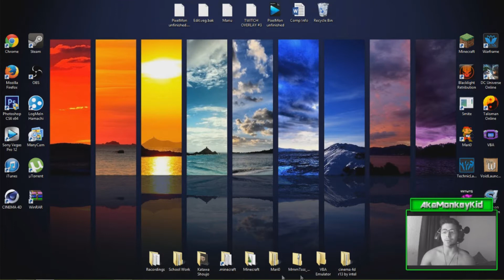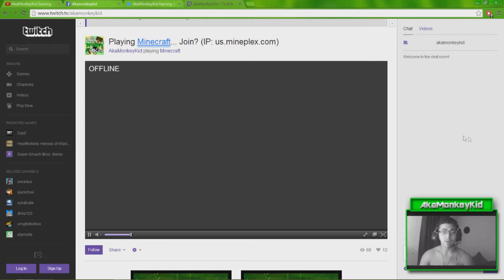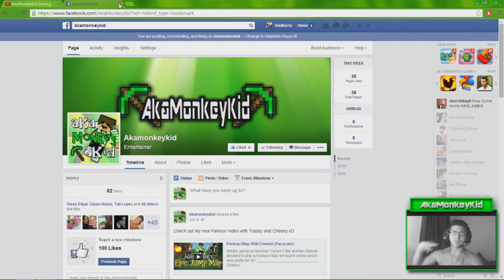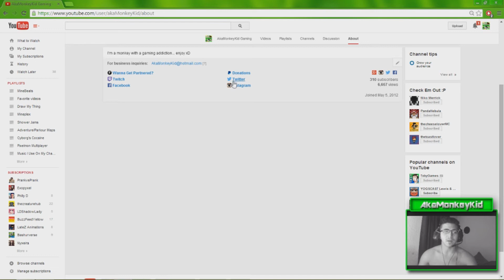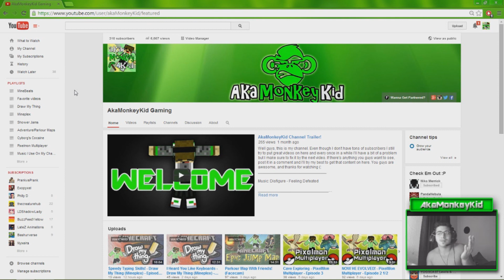WHAT DO YOU WANT?! xD | Channel Update Video + 300 SUBS! :D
This is a pretty important channel update video. Covers a lot of stuff that's going on with my content. Also, THANK YOU! We reached 300 subs xD I don't know what you want me to do though! Let me know down below :P

Creep on me on these platforms :P